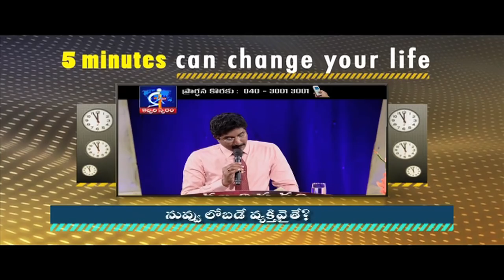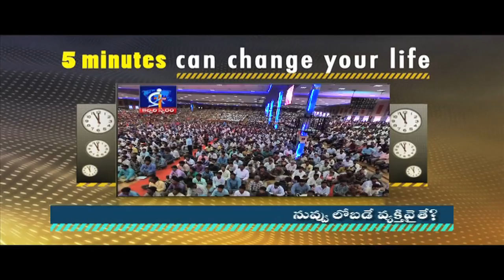If you are a obedient person?